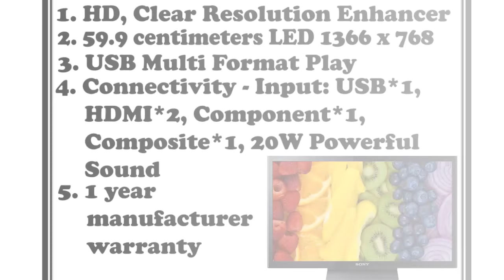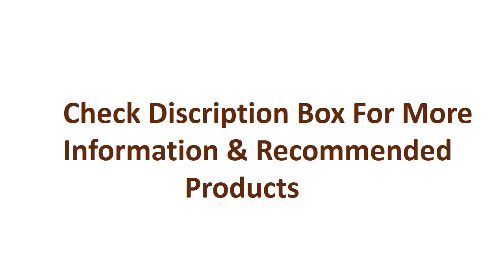5 Best Top Smart TVs in 2018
List of Top 5, Best Selling led tv in India with Price.

Products Listed here...

1. LG 80 cm (32 inches)

2.Philips 80 cm (32 inches) 32PFL3230 HD Ready LED TV

3.Sanyo 80 cm (32 inches) XT-32S7000H HD Ready LED TV (Black)

4. Sony 59.9 cm (24 inches) Bravia HD Ready LED TV

5. Samsung 24K4100 59 cm (24 inches)